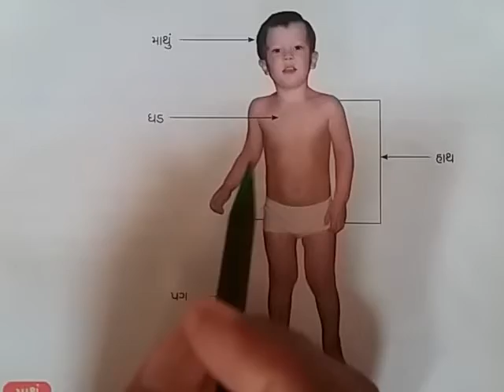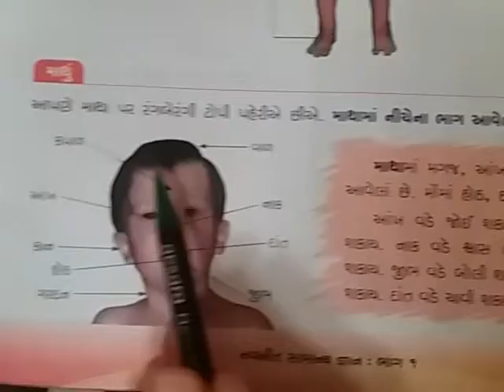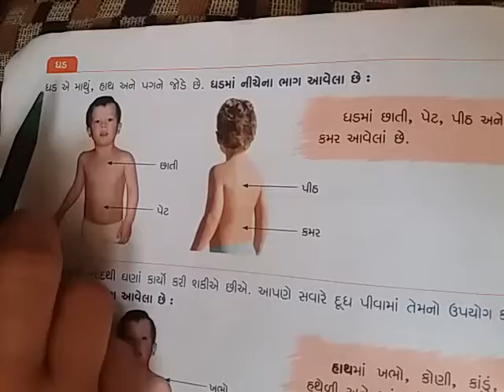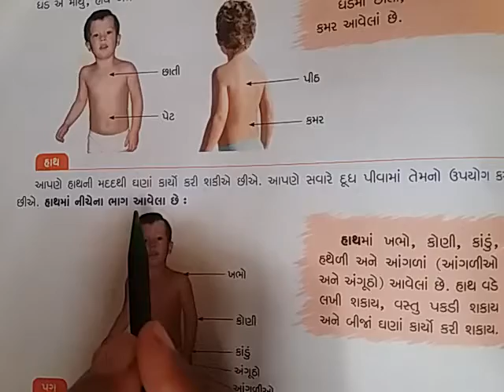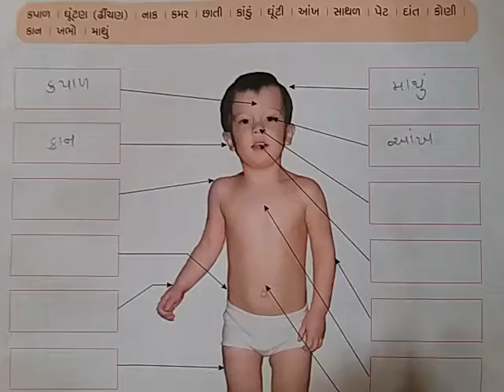Std- 1 (GUJ.MED) sub- G.K.